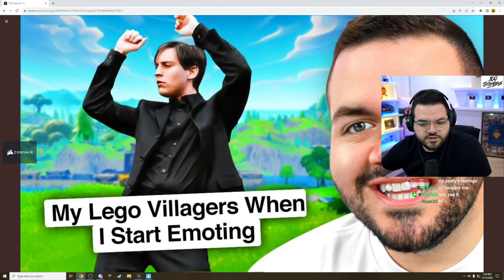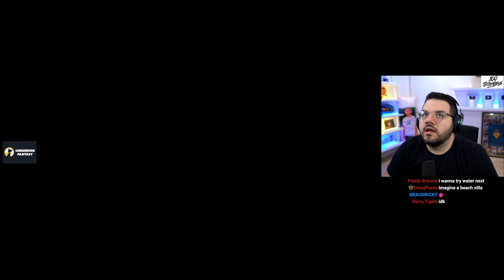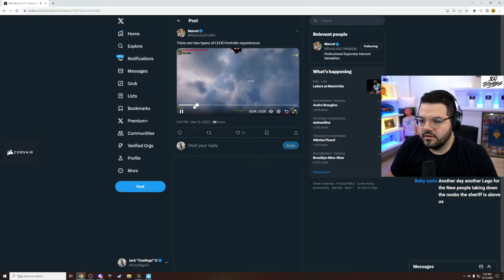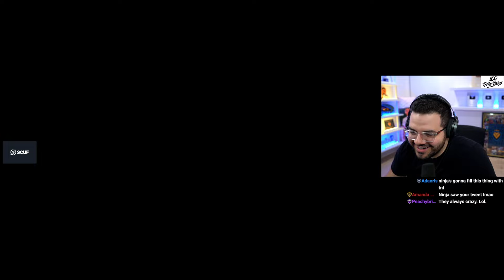LEGO FORTNITE, BUT I'M AT WAR WITH NINJA & TIM!